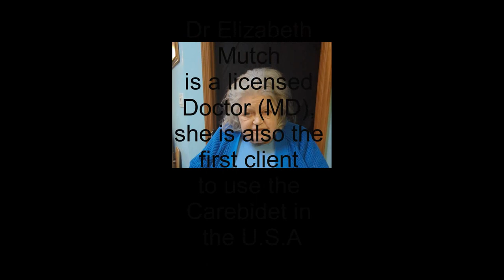Hows Grandma Carebidet - first client in USA feedback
Elizabeth is a licensed doctor MD and also the first client of the Cuarco Carebidet in the USA. This new system that eliminates the diaper from diaper care. Saving money, waste, UTIs, skin rashes and the environment. It increases dignity and quality of life.